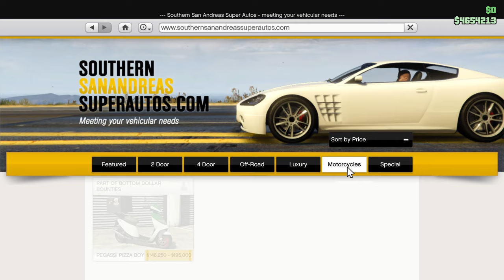We SHOULD NOT be allowed to play GTA ONLINE...